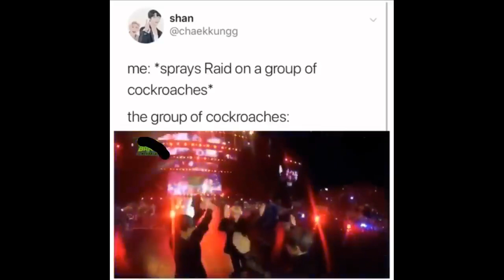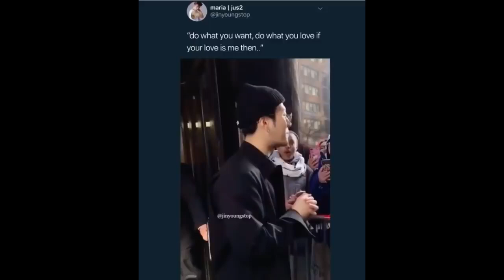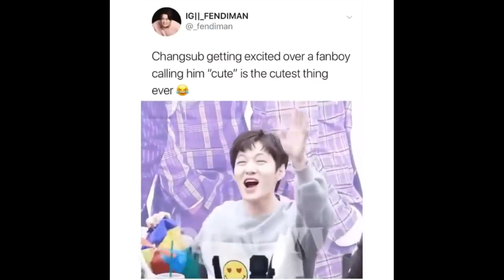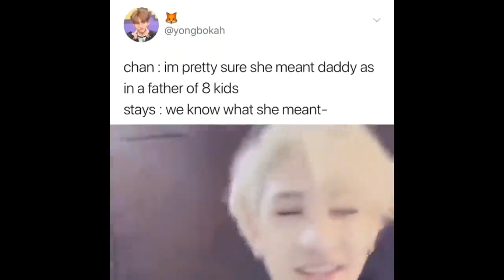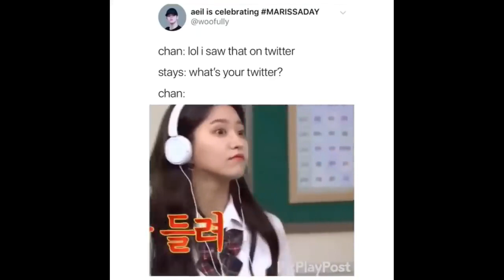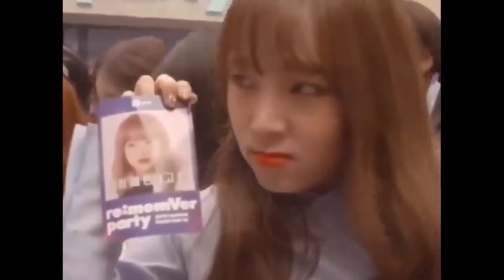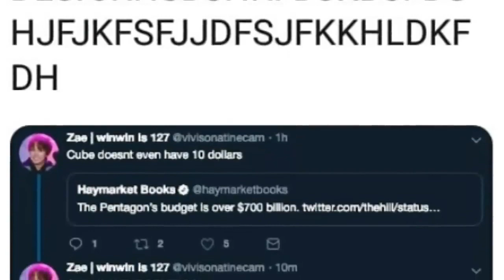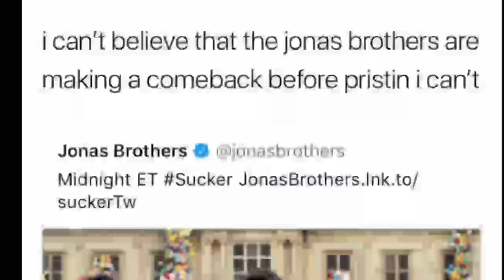kpop vines to watch AFTER taking over the world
Re-Upload from Main Channel Tay-tor tot

Follow me if ya want:

Main Channel: Tay-tor tot